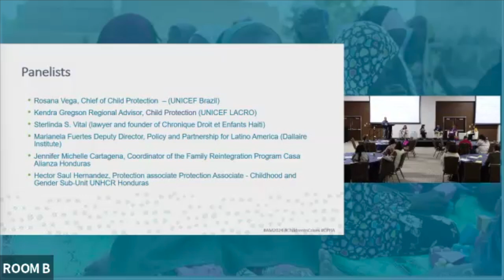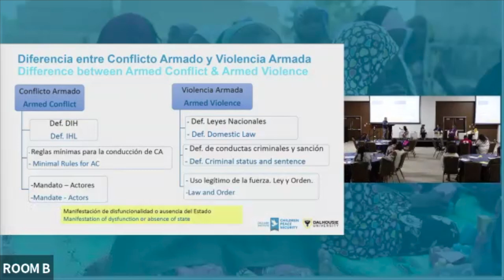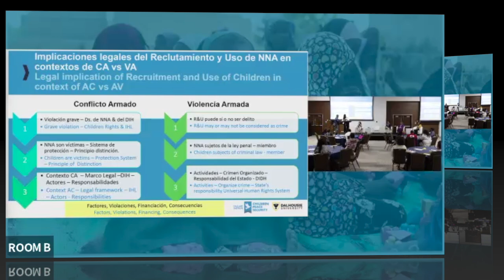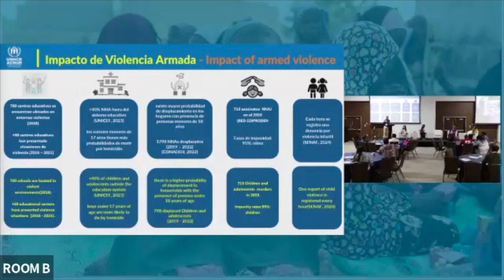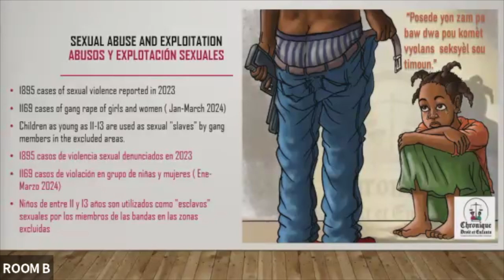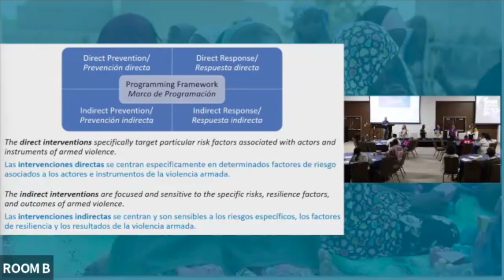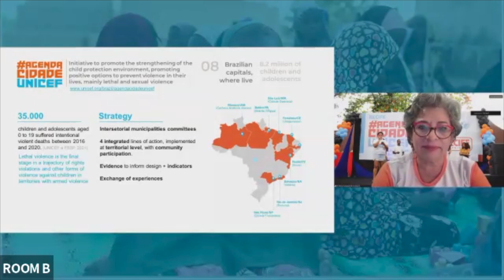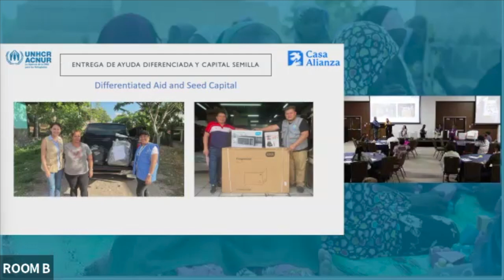Thematic Session 4.2 | Children Associated with Gangs & Organised Crime Groups in the LACRO Region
2024 Annual Meeting for Child Protection in Humanitarian Action - Thematic Session 4.2 | Children Associated with Gangs and Organised Crime Groups in Latin America and the Caribbean